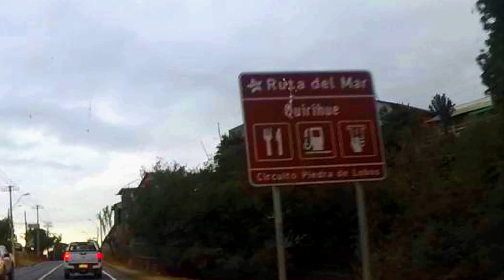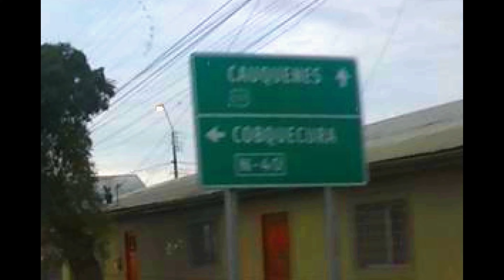202304 - Viaje Sector Cardonal a Ciudad de Chillan - Parte 3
En este viaje (de ida y vuelta), vamos desde la comunidad costera de Cardonal, en la Región del Maule; hasta la Ciudad Capital de la Región del Ñuble: Chillan. Y la ruta que nos irá alejando desde las costas del Maule hacia el interior de la Región del Ñuble, nos permitirá disfrutar de una serie de parajes, sectores y comunidades característica en el inicio de la zona Sur del País